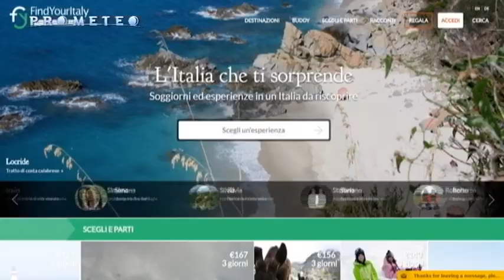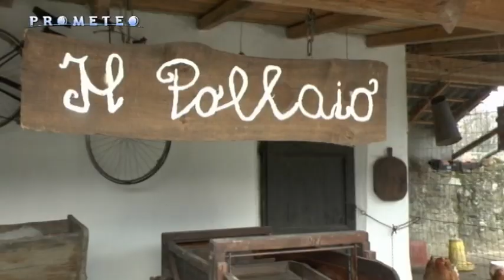Prometeo tv | Alla scoperta dell'Italia nascosta